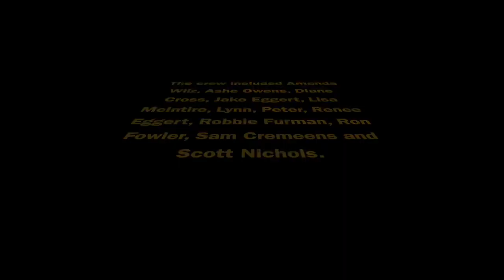Time-Lapse of the entire Fire Truck Build for Twisticology 5ive Omro Wisconsin May 16-18 2022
12 Balloon twisters from all over the country gathered together to build a life size (almost) Fire Truck.